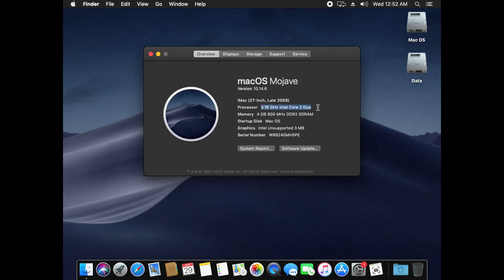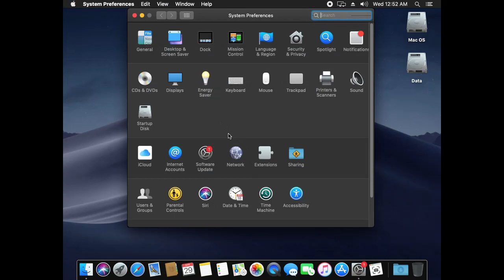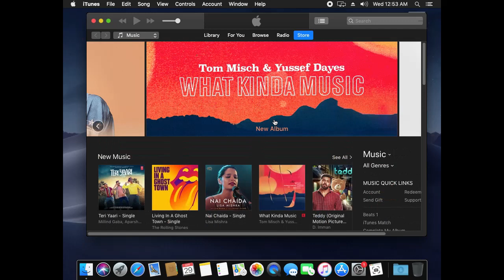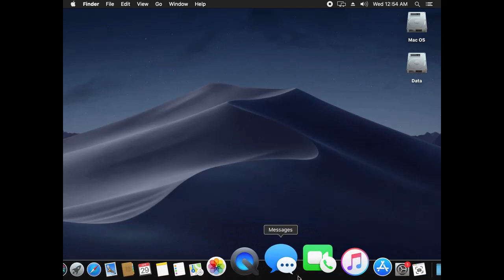HACKINTOSH | Mojave running on Core 2 DUO | Lockdown Hobby Project | Turning Old PC to MAC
Hello Everyone!!!
After a long time I am back with a new video.
This is my all new Lockdown Hobby Project - Hackintosh on a Core 2 DUO PC.
In this video I am going to show you a 12 year old pc turned into a mac.

Specifications:

 Processor: Core 2 DUO
 Motherboard: Mercury G31
 Ram: Corsair 4GB DDR2 (2X2GB)
 Harddisk: Seagate 160GB
 Monitor: AOC 18.5 inch

Note:

MACOS Mojave requires graphics with metal API support for getting full acceleration. I don't have an external graphics card and the onboard graphics has no metal API support that is why the MAC have some graphics glitches. But still the system performs good.

This is not fake!!!
Even you can build one...But it takes lots of effort & time. Trust me this is hard to build but not impossible.😎😁

Special thanks to:

► Dosdude1:
  For the excellent Mojave Patcher for unsupported MACs

► Olarila Community:
  For the DSDT patching by MaLd0n